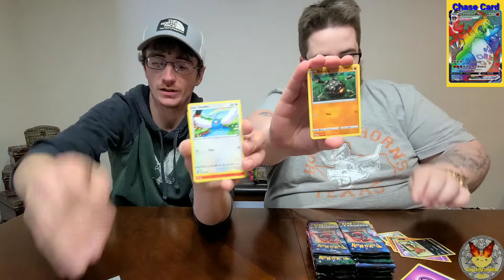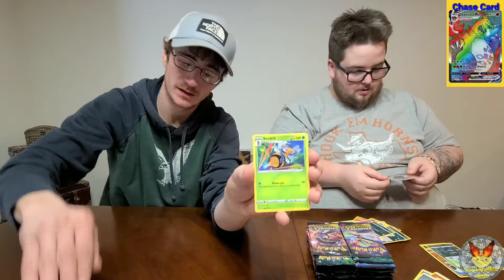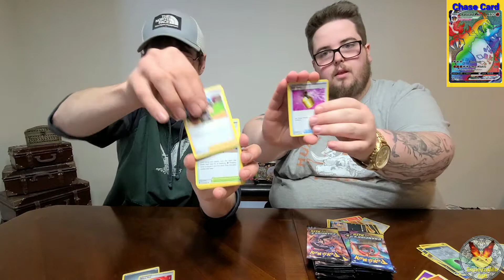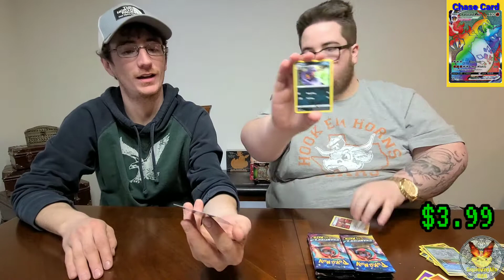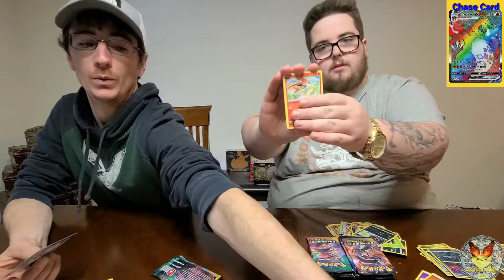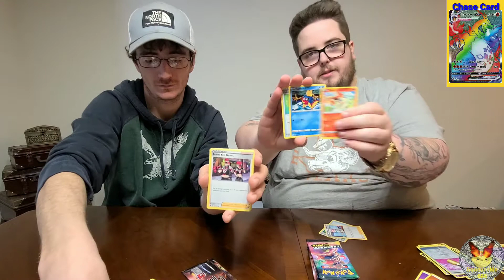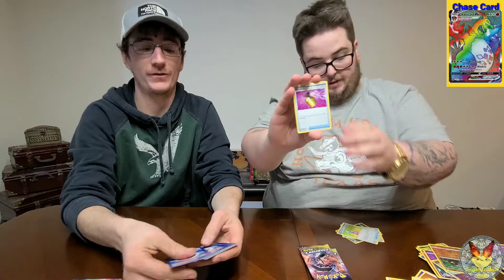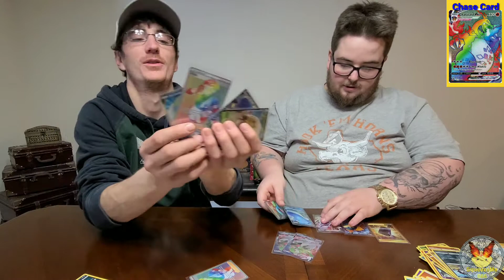DONE with Champions Path | Huge Pokemon Opening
I am finally finished with champions path! opening almost 50 packs in search of the Charizard V and the Secret Rare Vmax

Leave me some feedback in the comments!